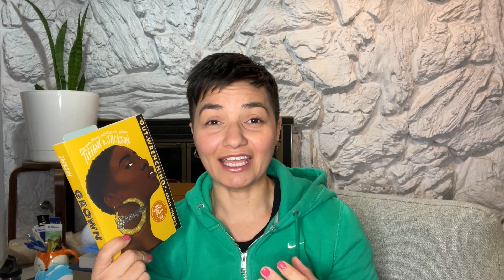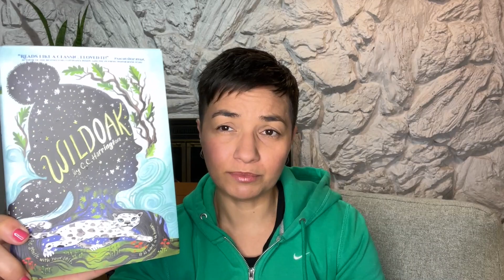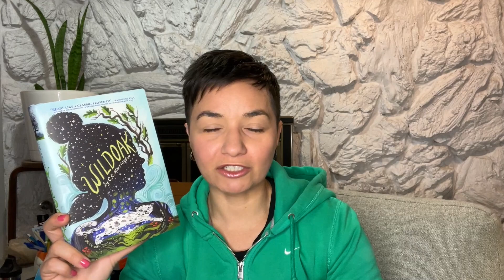March TBR: Middle Grade March and March of the Mammoths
I'll be participating in Middle Grade March this year as well as March of the Mammoths.

Middle Grade March is hosted by @BooksAndJams @LifeBetweenWords1 @OnTheMiddleShelf and @jennamorganbooks

Books mentioned:
-Grown by Tiffany D. Jackson
-Ladyparts by Deborah Copaken
-Middlemarch by George Eliot
-The Tukor's Journey by Jeanine Kellog
-Wildoak by CC Harrington
-Amari and the Great Game by BB Alston
-The Girl who circumnavigated the world in a ship of her own making by Vatherine M. Valente